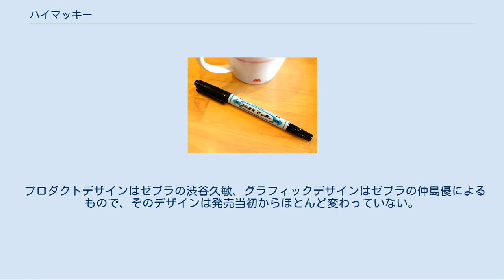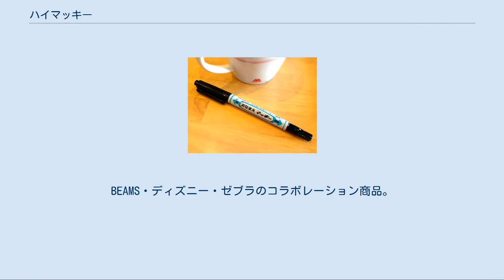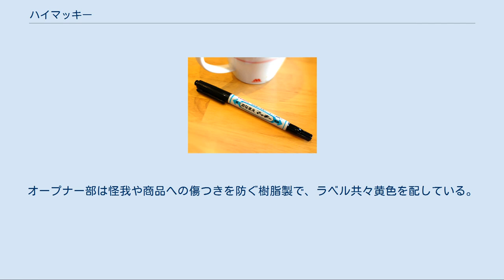ハイマッキー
カラーバリエーション おなまえマッキー ハイマッキー（Hi-Mckee）は、ゼブラが製造・販売する油性マーカーの商品名。
ハイマッキーは両頭にペン先を有し、異なる太さの線を描くことが出来るのが特長。
ゼブラのその他の油性マーカー（ホワイトボードマーカー除く）と一部水性マーカーは「マッキー」の名が付いている。
 マジックインキ（寺西化学工業）の対抗商品として、1976年に発売された。
両頭で芯の太さが異なり、1本で太線・細線の両方が書けるのが特徴。
油性アルコール系インクを使用しており、速乾性・耐水性に優れている。
紙・布・木・ダンポール・ガラス・プラスチック・金属・ビニール類に最適。
黒・青・ライトブルー・緑・ライトグリーン・黄・ピンク・紫・赤・オレンジ・ライトブラウン・茶の、全12色が存在する。
 プロダクトデザインはゼブラの渋谷久敏、グラフィックデザインはゼブラの仲島優によるもので、そのデザインは発売当初からほとんど変わっていない。
 ハイマッキー 大型の手書きポスターやポップを描く際によく使われる。
太さは、左の太が6.0mm、右の細が1.5-2.0mm。
全12色。
 マッキー極細 定番商品。
サインペンとしてよく使われている。
太さは、左の細が1.0-1.3mm、右の極細が0.5mm。
全12色。
 マッキー極太 太さは、左の平芯が8.0-17.0mm、右の角芯が10.0mm。
黒・青・赤・緑・黄・ピンク・紫・茶の全8色。
 マッキーノック細字 2006年発売。
キャップがいらないノック式。
芯は片頭のみ。
太さは、1.0-1.3mm。
黒・青・赤・緑・ピンクの全5色。
2006年にグッドデザイン賞を受賞。
 おなまえマッキー細字 布に書いたときの滲み・洗濯時の色落ちを抑えた、名前書き用のサインペン。
芯は方芯のみで、太さは1.2-1.5mm。
黒色のみ。
 おなまえマッキー両用 上記商品の両頭タイプ。
太さは極細が0.5mm、細字が1.0-1.3mm。
黒色のみ。
 ハイマッキーケア詰め替えタイプ 2005年発売。
ハイマッキーをインクカートリッジ式にし、カートリッジを交換できるようにしたもの。
全12色。
 マッキーケア極細詰め替えタイプ 2005年発売。
全12色。
 ハイマッキーマウス（Hi-Mckee Mouse） 2006年に東京ディズニーシーで期間限定発売された商品。
BEAMS・ディズニー・ゼブラのコラボレーション商品。
ハイマッキーの太側のキャップをミッキーマウスの顔のシルエットにしたもの。
黒・赤の全2色。
 ハイマッキー ミニチュアボールペンストラップ ハイマッキーの形をした、ストラップ型のミニボールペン。
太さは0.7mm。
黒・青・赤・緑・黄・ライトブルー・ピンク・オレンジの全8色。
 紙用マッキー 2007年発売。
裏写りを防止を目的として水性顔料インクを使用した商品。
太さは、左の平芯が5.6mm、右の角芯が1.4-1.7mm。
黒・青・赤・緑・黄・ライトブルー・ピンク・オレンジ・赤紫・紫・茶・グレー・ライトグリーン・ペールオレンジ・ライトブラウン・蛍光緑・蛍光黄・蛍光ピンク・蛍光オレンジ・蛍光青の全20色。
 紙用マッキー極細 2007年発売。
太さは、左の細が0.7-1.2mm、右の極細が0.5mm。
全20色。
 マッキーワーク 2018年8月24日発売。
ネット通販などによるダンボール梱包物の扱い量増加に伴い、ハイマッキーに安全性を考慮したダンボールオープナーを搭載したもの。
細字用キャップに、梱包用クラフトテープや布テープのカッター機能を持たせている。
オープナー部は怪我や商品への傷つきを防ぐ樹脂製で、ラベル共々黄色を配している。